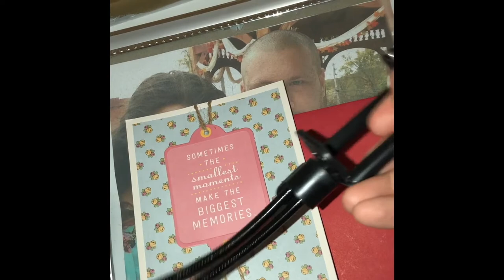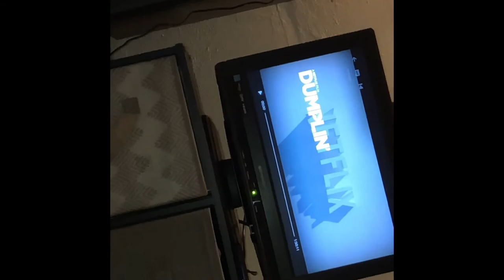TALKING ABOUT EVERYTHING VLOGMAS DAY 10 2018